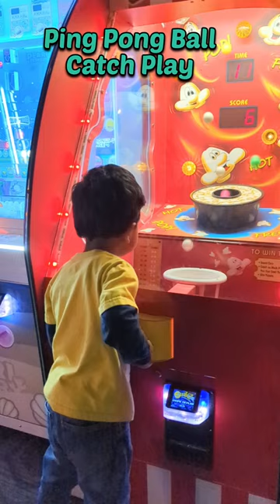Arcade Ping Pong Balls Catch Play. kids games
song: once upon a time
Movie : Vikram

entertainment
music